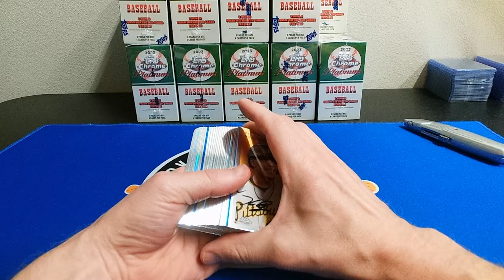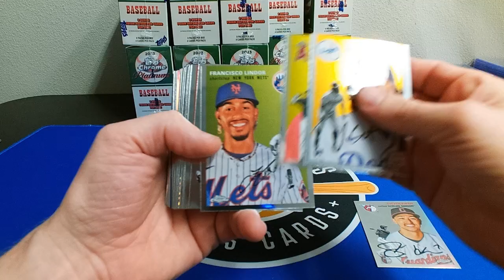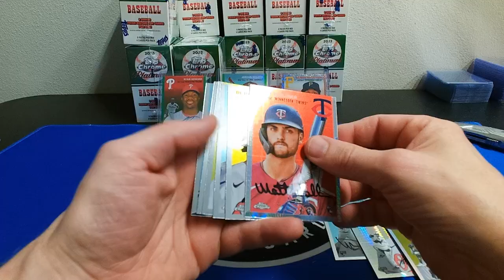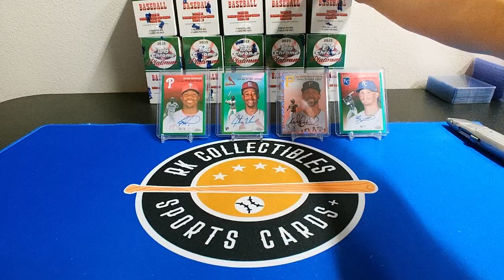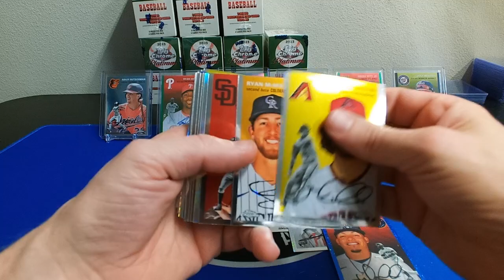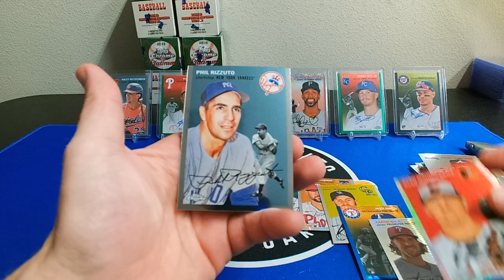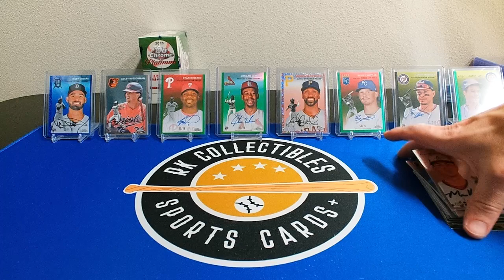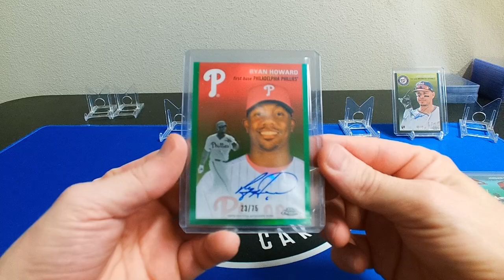2023 Topps Chrome Platinum BB Break #4 (20 Blaster Boxes)